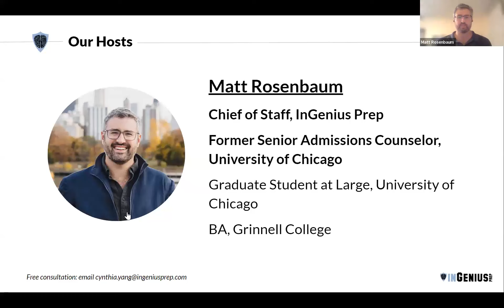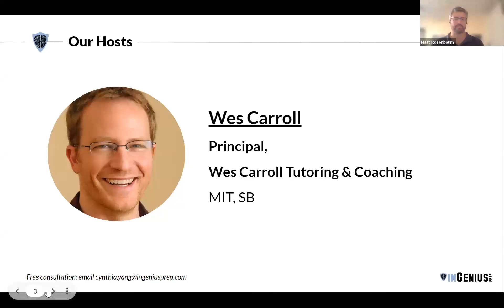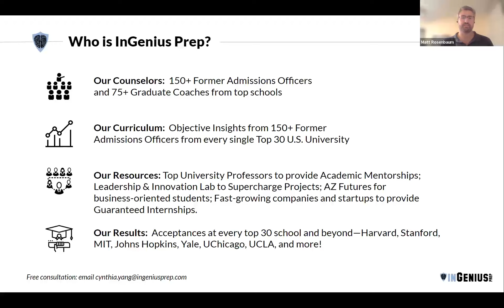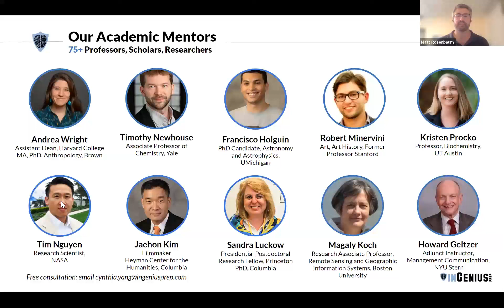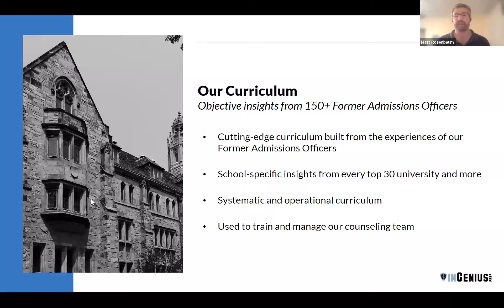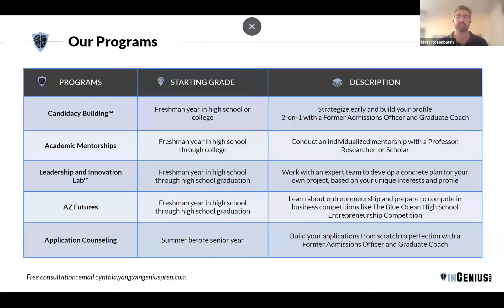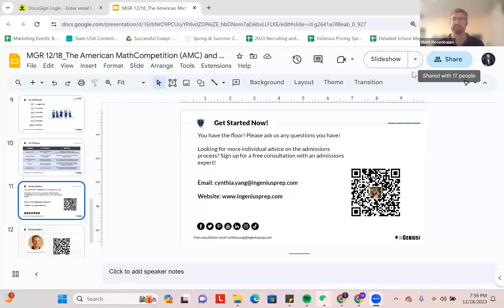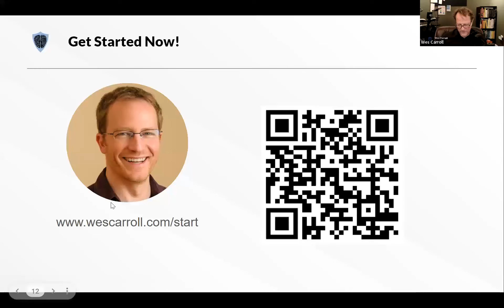The AMC and College Admissions by InGenius Prep and Wes Carroll Tutoring and Coaching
Ready to excel in the American Math Competition (AMC) and learn how it helps your college admissions?

Get deep into the landscape of college admissions and the competitive world of math competitions in this exposé.

Join Matt Rosenbaum, Ingenius Prep's Chief of Staff and former admissions officer at the University of Chicago, along with Wes Carroll, a principal at Wes Carroll Tutoring and Coaching and an expert in math competitions. Here, they delve into strategies for success in college admissions, the importance of the American Math Competition (AMC), and how it fits into the larger picture of college applications. Whether you're a student aiming for top universities or a parent guiding your child, you need this.

🔔 What's Inside:

00:00 - Introduction to AMC and College Admissions
05:00 - Understanding the Role of the AMC in College Admissions
10:10 - Strategies for Preparing for the AMC 8, 10, and 12
16:20 - The Value of Competitions Beyond Scores
21:35 - Balancing AMC Preparation with Other Academic Commitments
28:50 - Insights into Neurodiversity and College Admissions
34:40 - The Importance of Extracurricular Activities in College Applications
40:00 - Addressing Neurodiversity in College Applications
45:00 - Q&A Session with College Admissions Experts
55:00 - Final Tips and Closing Remarks

🚀 Don't miss out on these essential strategies for college admissions and math competitions!

👍 Found this video insightful? We love hearing from you!